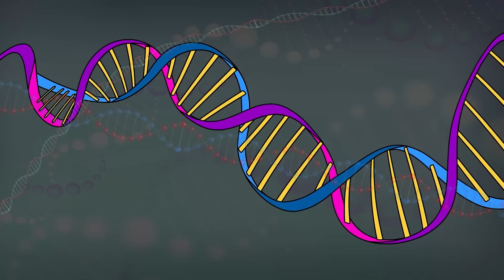EVOLUTION of GODZILLA, DINOSAURS, Bloop Skull & Kong Animation: Who Is The Next King Of Monsters???